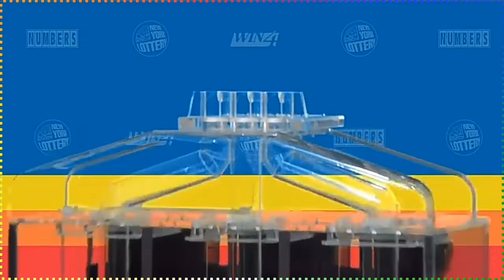Midi 07-04-2021 Results lottery New York